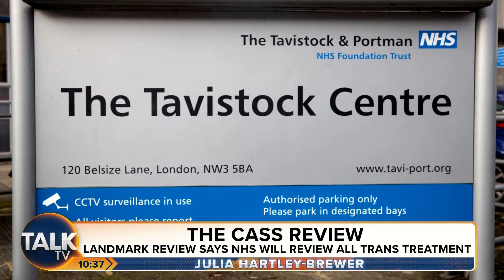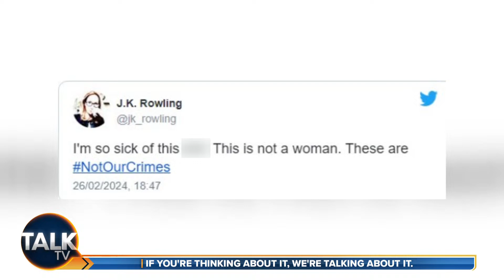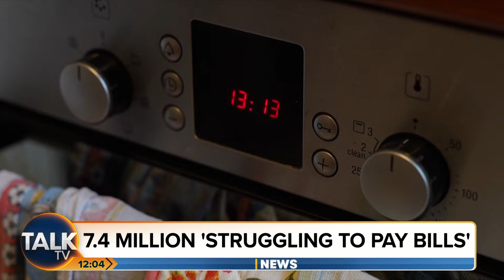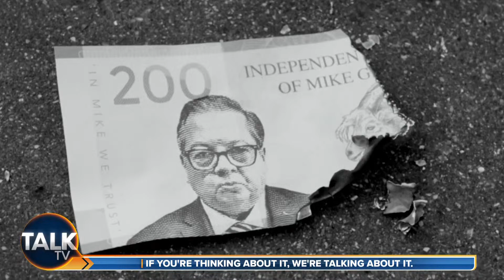Julia Hartley-Brewer | 10-Apr-24